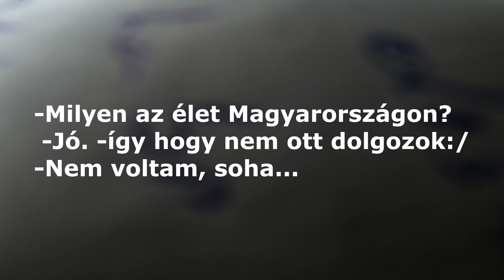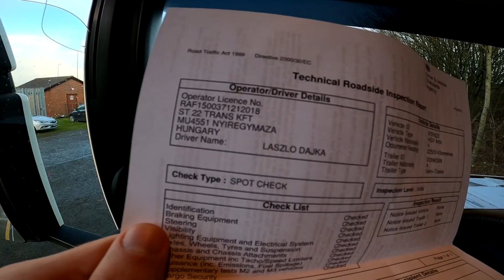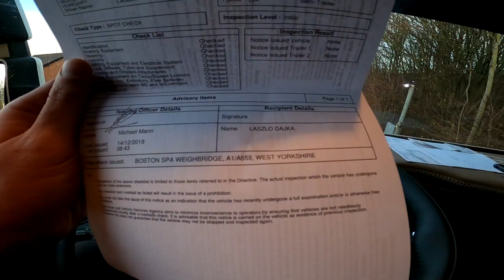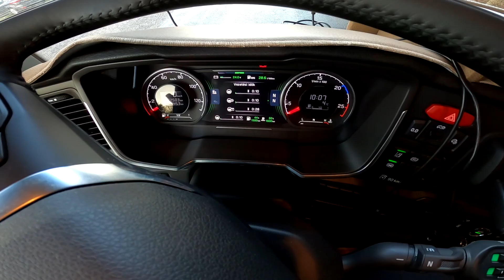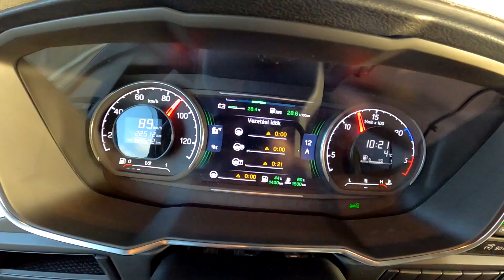Kiszippantottak kontrollra - Amit lehet, megszegtem:/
00:00 Kivett a DVSA (VOSA) kontrollra Angliában
00:51 Így rögzítettem a túlvezetést
01:48 Műszaki ellenőrzés
-beszélgetés
-rendes, hogy nevemen szólít
02:50 Fékek ellenőrzése
03:25 Ezt mondta az ellenőrzés után
03:45 A papír amit adott
05:00 Keletieket szednek ki
05:28 Pont egy éve vettek ki ugyanitt
06:06 Itt jár le az időm a kontroll parkolóban:)
06:30 Jön az ember. Hiba-hiba-hiba
07:11 A kontroll után
07:40 Így vezetek most túl...ismét
08:24 Az őrzött parkoló